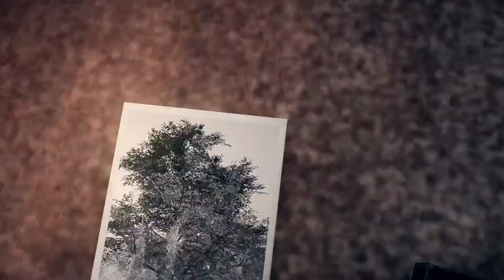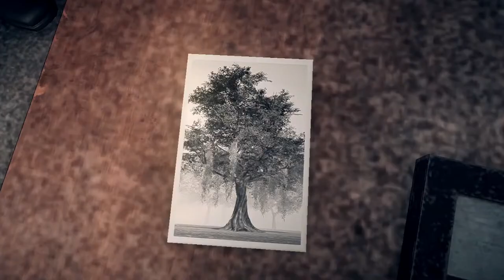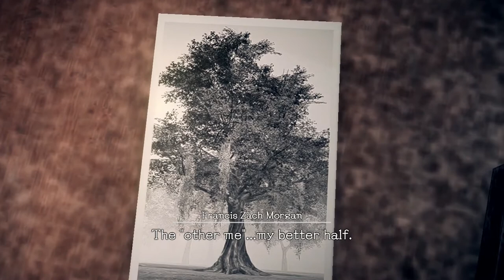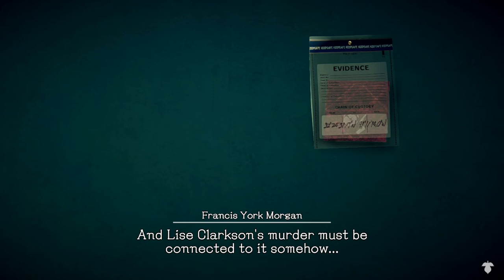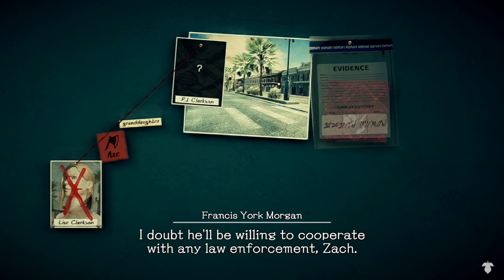Let's Play Deadly Premonition 2 | Jeffrey's Mic Problems | 2-Bit Players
Jeffrey and Noah finally escape the torturous (Jeffrey’s words) interrogation of Francis Zach Morgan, and the 2-Bit Players are finally treated to the story proper...maybe. We flashback to the town of Le Carre in Louisianna where we meet a much younger Francis YORK Morgan on vacation. The hotel’s chef, David Jawara, informs York (everybody calls him that) about a murder that maybe York can help solve...but he’ll have to talk to the concierge. David the Chef doesn’t talk about anything besides food...